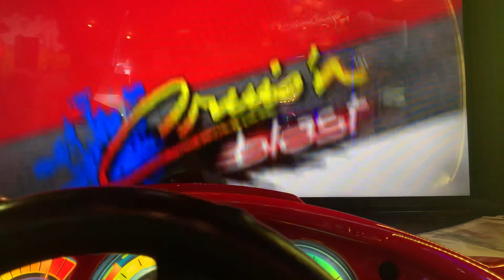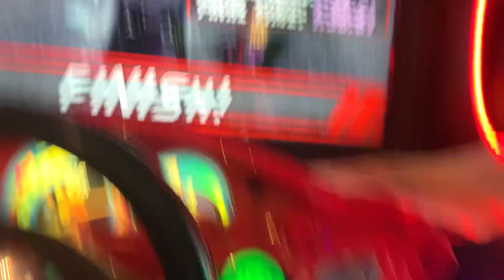Crusin blast Death Valley